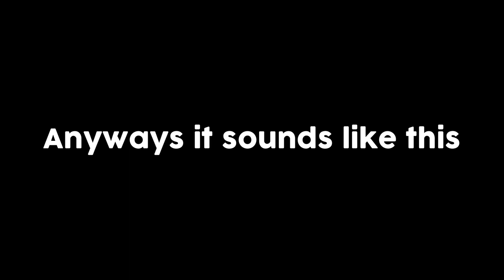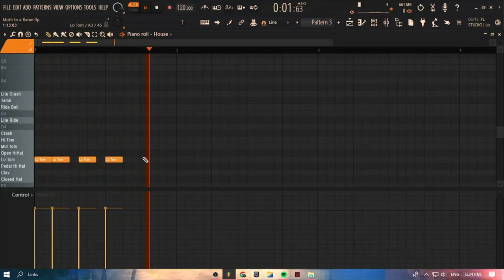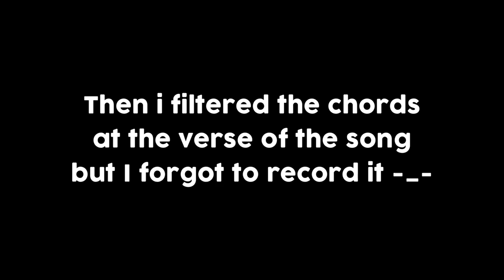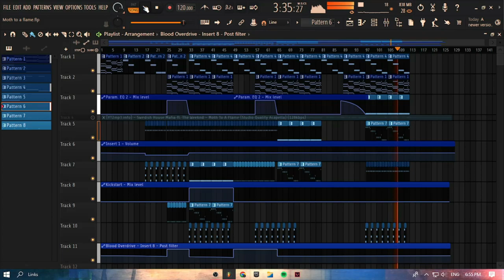Making "Moth To A Flame" from Scratch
Hey everyone. In this video, I will show you how I made Moth To A Flame by Swedish House Mafia and The Weeknd In FL Studio. I hope you guys will enjoy the video.

🔗Links:-

🎹My MIDI Keyboards:-